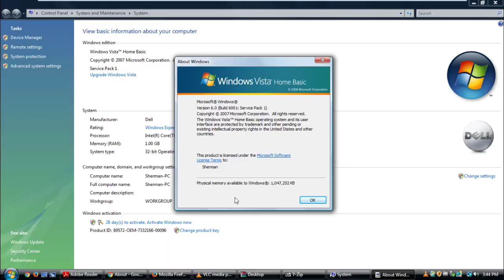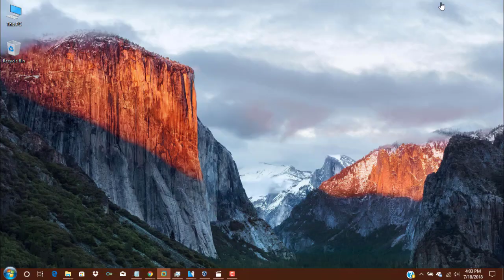Windows Vista Home Basic with Service Pack 1 x86 (Dell OEM) in VMWare Workstation Pro!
This is Windows Vista Home Basic with Service Pack 1 x86 (Dell OEM) in VMWare Workstation Pro!

No Serial!